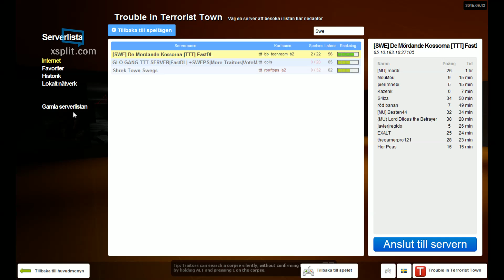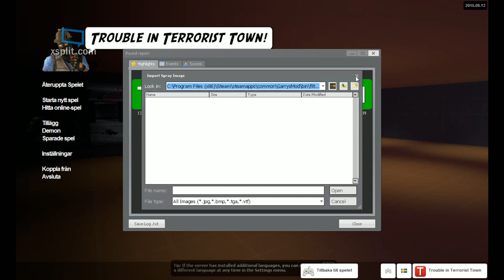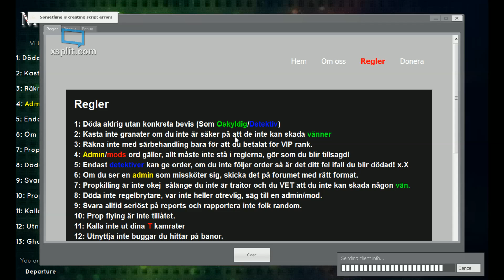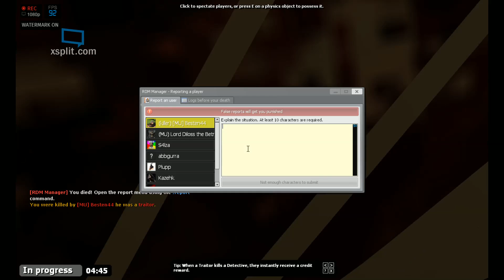Garry's Mod Swedish TTT server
Hope swedish and english people enjoy it and give 15 likes for more garr's mod!